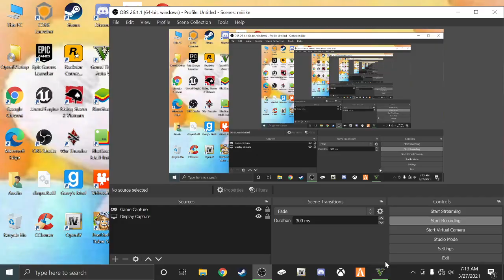Man vs self